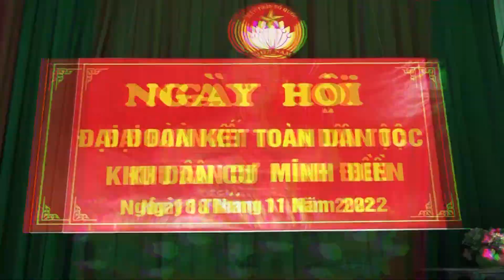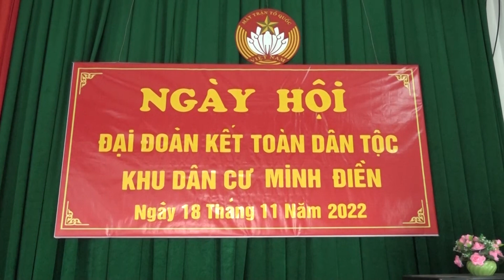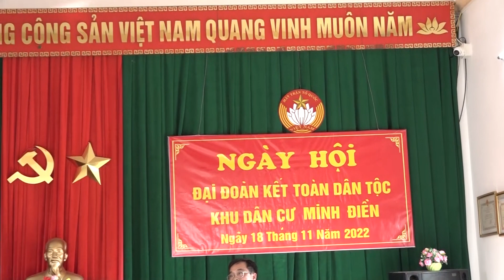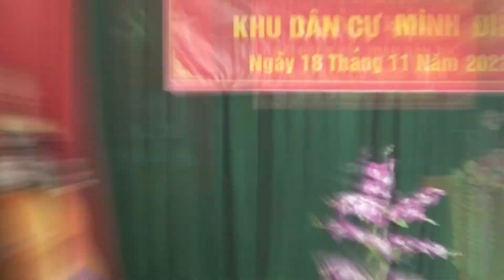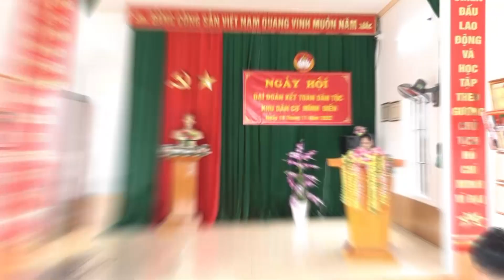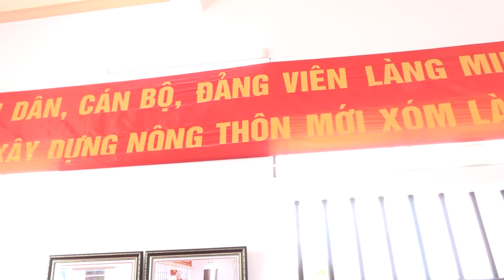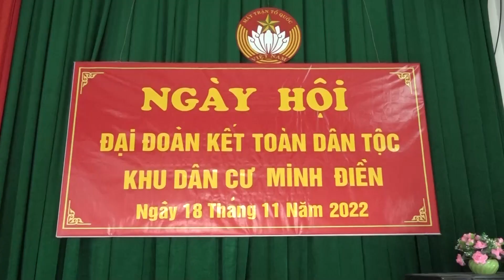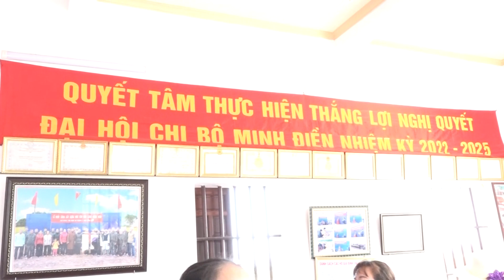Ngày đại đoàn kết toàn dân tộc khu dân cư Minh Điền 2022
Camera 4K-Flycam Lê Bắc - Qũy Nhất